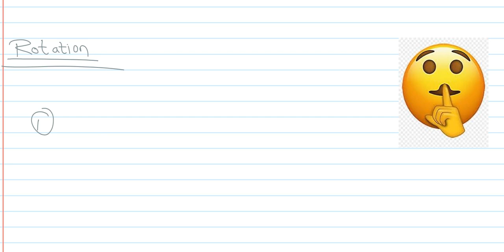Transformation class 9 | Rotation theory and questions solution grade 9 | rotation part 1